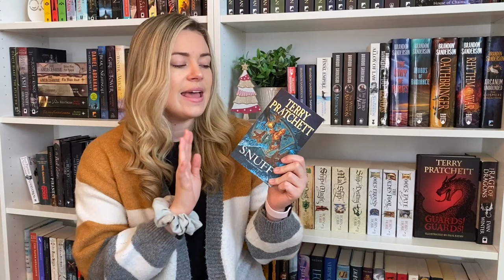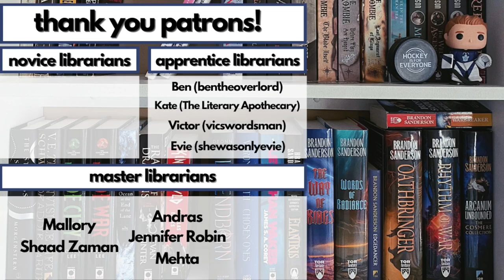fall book haul 😊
I acquired some more books that needed to be shared!